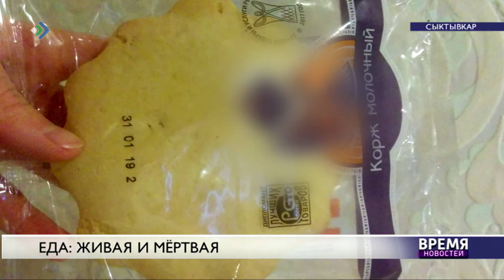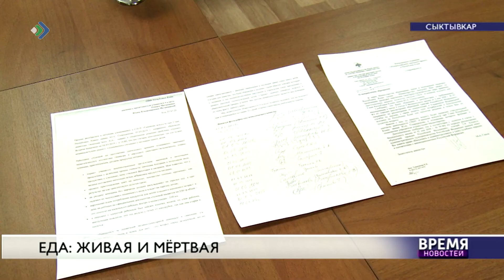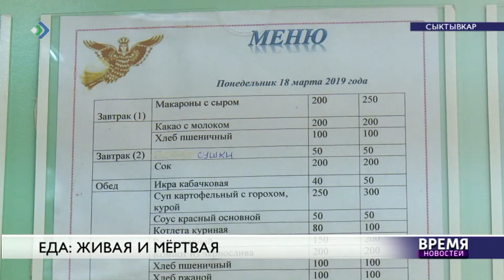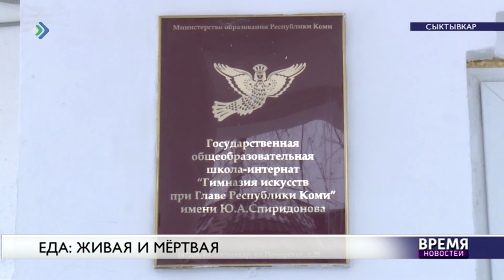Еда: живая и мертвая